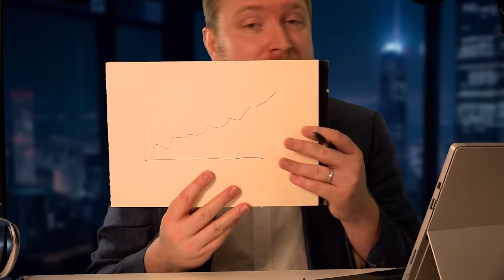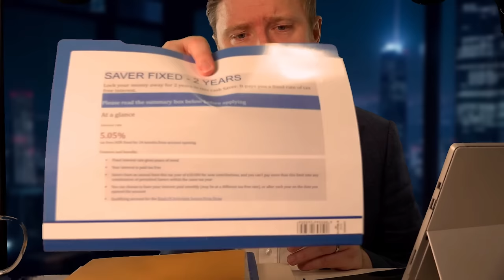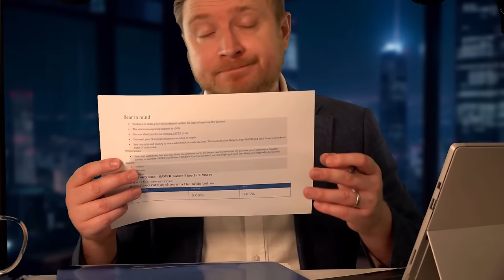ASMR - Bank Of Articulate Roleplay (Folders, Product Selection, Money Management, Papers, Typing)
Okay so first and foremostttt, nothing in this asmr roleplay should be considered financial advice. Please do your own research :D Some of this video is a little technical but I would encourage you to research some of the topics i'm discussing. Even if it all flies over your head, no issue - hopefully it's still sleep inducing (even if it's from boredom!) However none of this stuff gets taught in schools and lots of it is worth knowing.

Secondly and more importantly, i'm so sorry i've been so inactive these last few months. We have a huge background noise issue in our apartment and it's making recording really quite challenging. I'm having to use some very heavy noise removal post production and it's impacting the overall quality. Hopefully it isn't too noticeable but just incase you do notice it, I didn't miss it and I'm very aware of it. The noise is related to the AC system in our building and it should hopefully improve as we move into winter.

Thirdly, you're amazing for reaching this far down into the description and I want you to know how much I appreciate any view, comment or interaction you bring to my little channel :D

Chapters:

Introduction - 00:00
Flex Account - 04:20
2 Year Fixed Saving - 17:07
Stock Account - 23:14
Bonds vs Stocks - 30:21
P/E Ratios - 56:48
Review - 39:13
Vault Allocation - 41:08
Cheers - 42:38